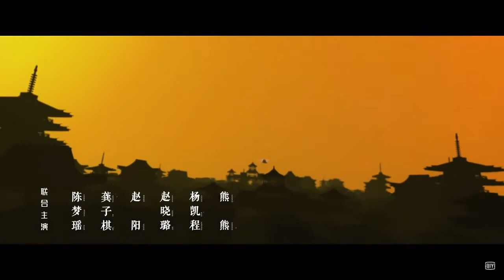The Sleuth of the Ming Dynasty Opening Theme